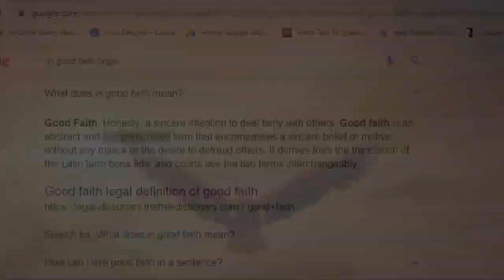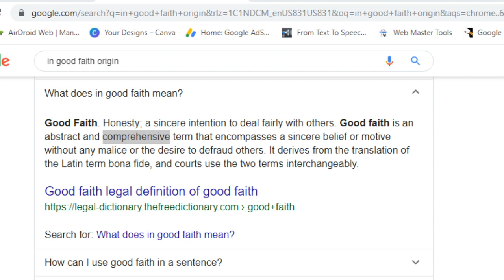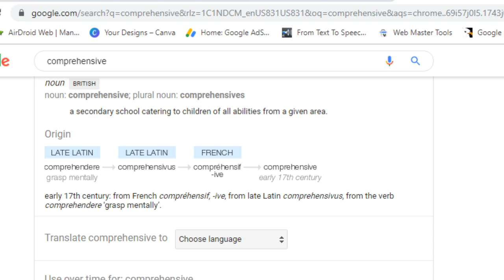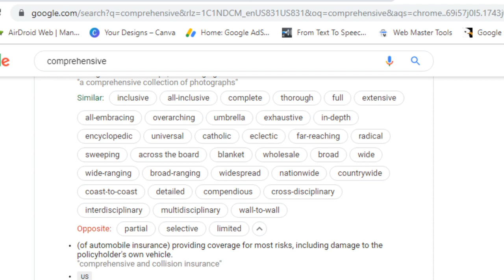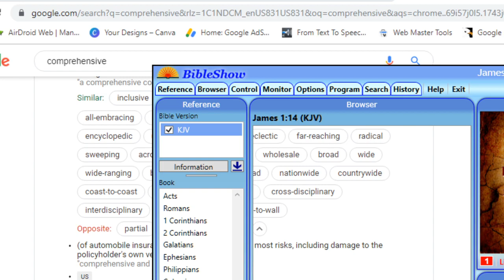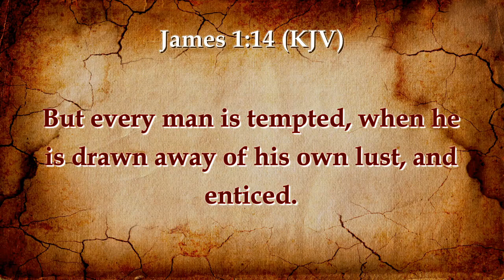Whistleblowers & Good Faith Is Not of Faith: Exposing The Corruption of United States Government